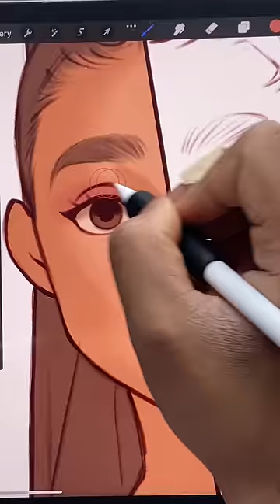Drawing Ariana Grande Before Vs After…(Style Challenge)✏️🎨✨